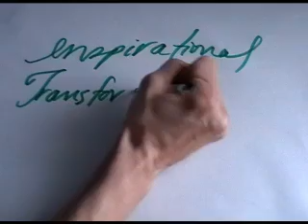Jennifer Schramm ITTV Show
Jennifer Schramm's drive to help others is palpable.  This drive was created once Jennifer healed herself of a debilitating eating disorder.  With a transparent honesty Jennifer shares her personal journey into an eating disorder and how she fully recovered in order to recreate a balanced, healthy and happy life.  Jennifer is an increadable woman who is a beacon to many others with self-esteem and eating disorder issues.